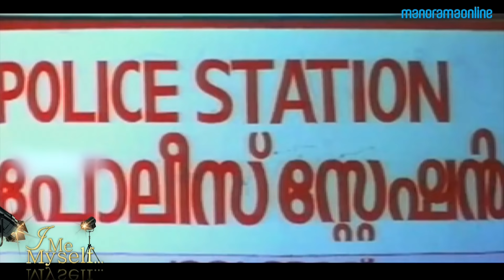Dileep | Exclusive Interview | I Me Myself | Manorama Online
In this exclusive interview, Dileep speaks about his views on social media targeting, his business, his personal life, and so on. Janapriyanayakan Dileep also talks about his brotherly relation with director Lal Jose whom he considers as an elder brother and Nadirsha his bosom friend in the film industry. Dileep's interview with Manorama Online was shot a few days before the Amar Akbar Anthony was released. Here in his interview he also speaks why he was not given a role in his friend Nadir Shah's movie.

Dileep commonly known as 'Janapriyanayakan' is one of the top heroes in Malayalam film industry. Apart from acting, he is a singer, comedian, impressionist and producer. So far, he has acted in over 120 Malayalam films. He started his film career as an assistant director to Director Kamal in 1992. He became popular for his impressionist stage shows and the Comicola television comedy series. Dileep produced Twenty 20 by casting most of the mainstream actors of Malayalam cinema including Mammootty, Mohanlal and Suresh Gopi. The film was one of the highest grossing Malayalam films at that time. He produced the multi-starrer in order to raise funds for the Association of Malayalam Movie Artists (AMMA).

Assistant Producer: Nikhil Skaria Korah
Producer: Jithu Thomas
Camera : Tony Issac
Editor: Vin Iris
Head, Content Production: Santhosh George Jacob.

I Me Myself
I Me Myself is a platform for celebrity chat show. This channel covers actors and actresses, male and female singers, and all who fall in the category of public figures. I Me Myself remains a good platform for all of you to know about the upcoming films of your favourite actors / actresses or directors as well as new songs from your loved voices.

Manorama Online
Manorama Online is the digital version of Malayala Manorama, the most read Malayalam newspaper in Kerala. Manorama Online YouTube channel is associated with this website which covers news on digital platform. In a similar way, the channel covers Manorama Online's videos falling under variety of interests such as food recipes, travels, fun and entertainment, movie reviews, chat shows and news videos.